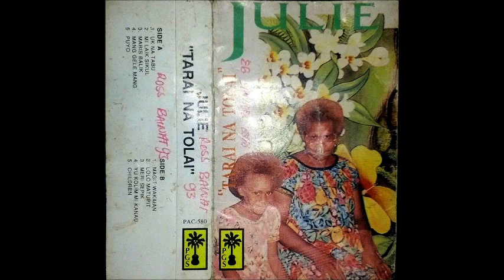Julie Toliman - Puyo